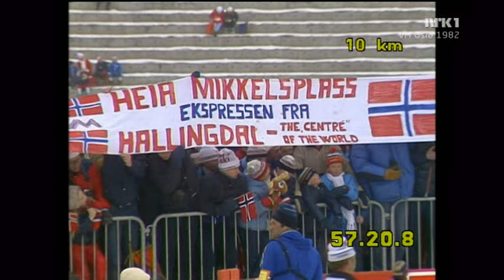Skid-VM 1982 - Oslo (Holmenkollen) - 4x10 km